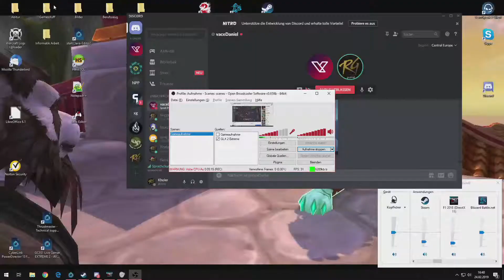F1 2018 Grand Prix in Belgien! #1 Q1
ups